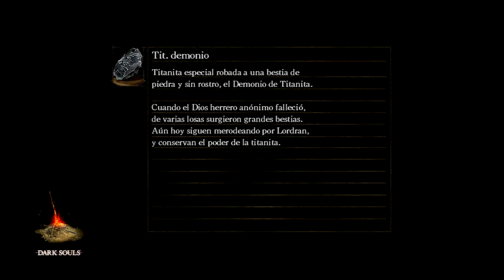GUIA DARK SOULS PREPARE TO DIE 100% PLATINO CAP. 54 -LA LIBRERIA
Buenas chic@s en este video nos adentramos en la librería de los ARCHIVOS DEL DUKE.